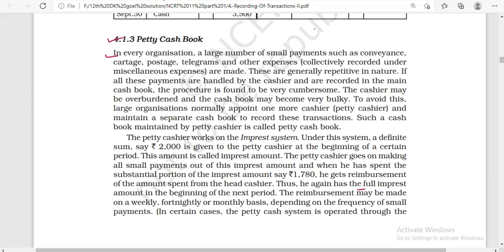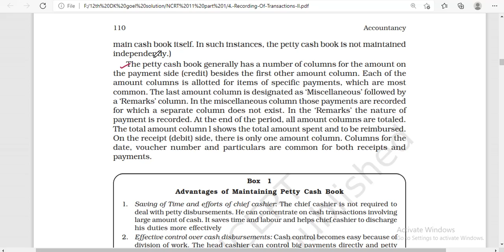Petty Cash Book | Accounts | Class 11 | Part 3 | Chapter 4 | 2021-22 | Hinduja Sir | NCRT BOOK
This is the chapter 4 of class 11th of Recording of Transactions of Accounting -2, Subsidiary Books. In this lecture I have explained Petty Cash Book, and solved problems of Petty Cash book from NCRT Book.

1. Meaning of Petty Cash Book
2. Problems solution

Hinduja classes
Hinduja Sir
Petty cash book
Class 11
Cash book
Credit to thumbnail to Canva

Must watch video till end